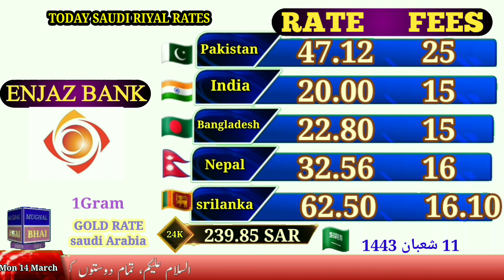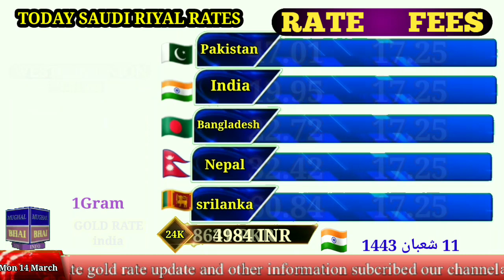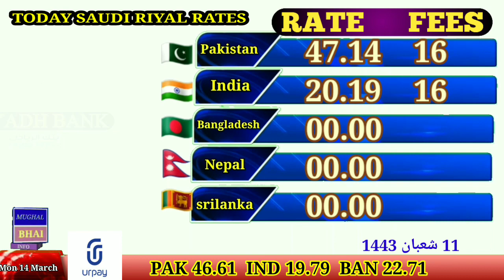Saudi riyal rate today|India Pakistan Nepal srilanka|today saudi riyal rate in saudi arabia|14 Mar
topic cover,,,,,,,,,,,,,,,,

Saudi Riyal
Saudi riyal exchange rate today